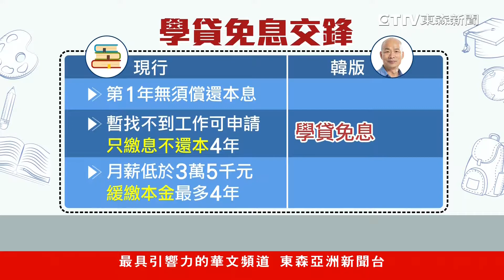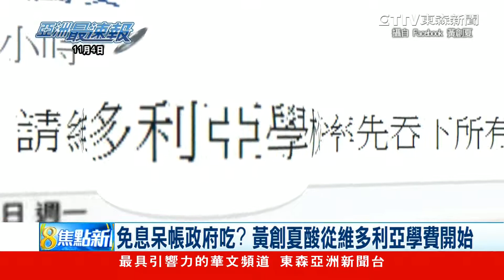李佳芬「免息呆帳政府吃」 韓國瑜：這是形容詞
韓國瑜拋出「學貸免息」構想，引來各界議論。不過，韓國瑜妻子李佳芬力挺丈夫，甚至在演講的時候提到，學貸免息如果發生呆帳，政府就把它吃了吧！一番話，再度引起討論，韓國瑜說李佳芬所謂的吃了「是形容詞」，重點是要讓大學生安心求學，不過，財政部長蘇建榮就反駁，學貸不是免費午餐，償還本金跟利息，也是機會教育。

● 鎖定【東森亞洲新聞】 周一至週五18:00 ~ 20:00